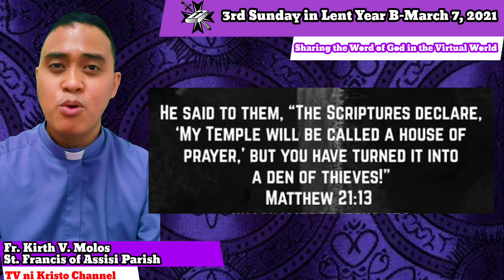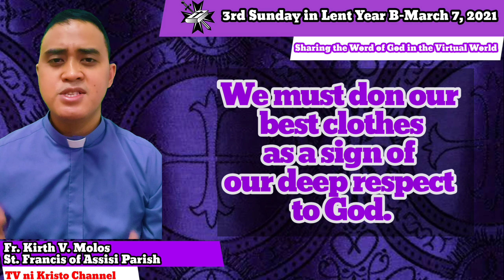3rd Sunday in Lent-Year B March 7, 2021- Gospel Reflections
"Honoring the Church as the Temple of God and our Home"